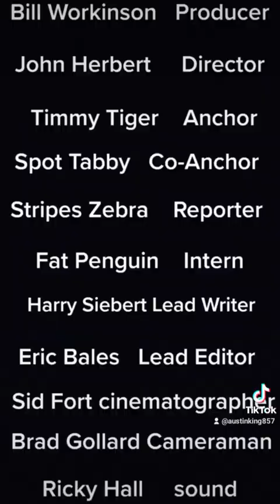Austin's News Show Season 1 Episode 32 "You Were fooled, Weren't You"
"You Were Fooled, Weren't You"